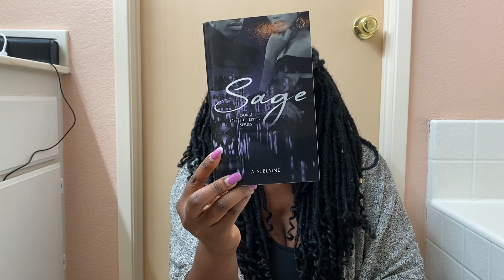The Real Housewives of Potomac Season 5 Episode 20 Reunion Part 1 Review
Unleashed by Adiya Bat-Tziyon
Just Add Pepper by A.S. Blaine
Sage by A.S. Blaine